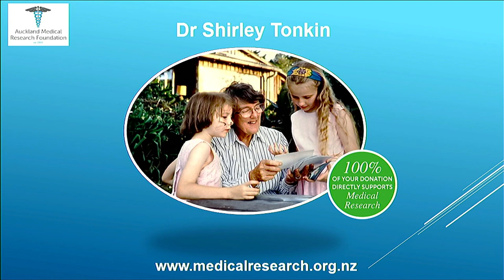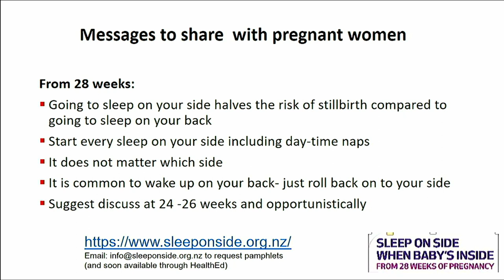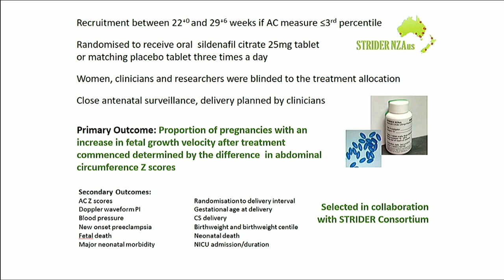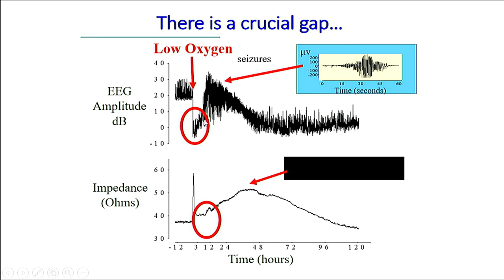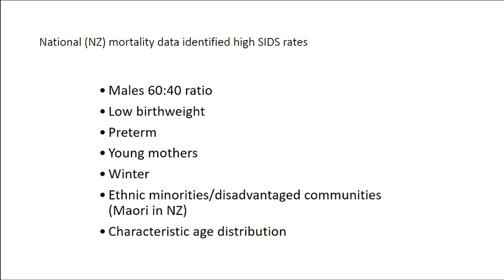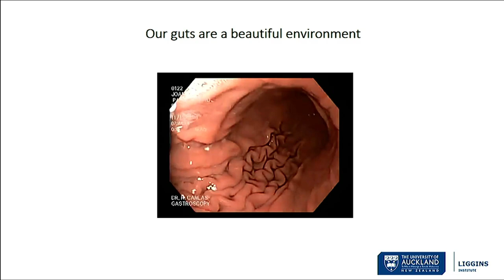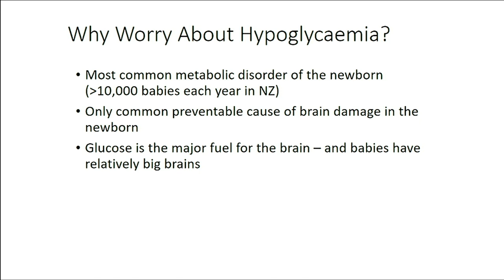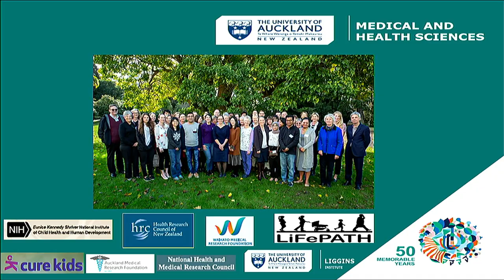Saving babies and improving their life-long health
The first 1,000 days, starting before conception, are not only amongst the most perilous in life’s journey, but also are critical for setting the foundations for health through to adulthood. Researchers from the faculty and from the Liggins Institute have contributed enormously to our understanding of fetal and newborn health and of how to decrease some of the risks to the baby during these early vital days.

Speakers:

‘Maternal sleep position- a modifiable risk factor for stillbirth’ Professor Lesley McCowan – Head of Dept of Obstetrics and Gynaecology, School of Medicine
‘Developing therapies for fetal growth restriction’ Associate Professor Katie Groom, the Liggins Institute
‘Saving Babies’ Brains’ Professor Alistair Gunn – Professor of Physiology and Paediatrics, Dept of Physiology, School of Medical Sciences
‘Preventing sudden infant death: past, present and future’ Professor Ed Mitchell -Dept of Paediatrics, Child and Youth Health, School of Medicine
‘The microbiome and the lifelong effects of preterm birth’ Associate Professor Justin O’Sullivan, the Liggins Institute
‘Keeping babies sweet: blood sugar in newborns’ Distinguished Professor Jane Harding, the Liggins Institute